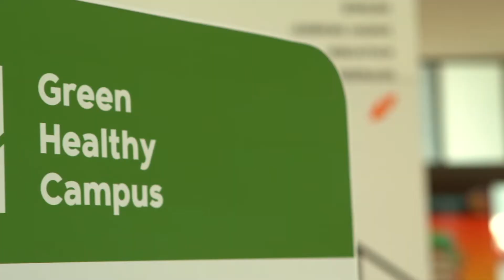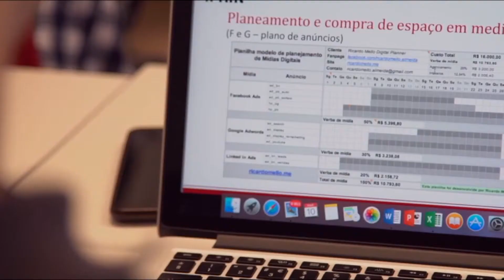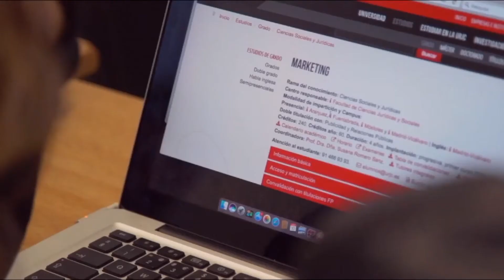Mestrado em Gestão de Marketing IPAM Porto - Coordenadora Mafalda Nogueira